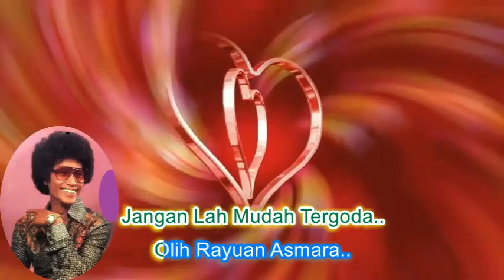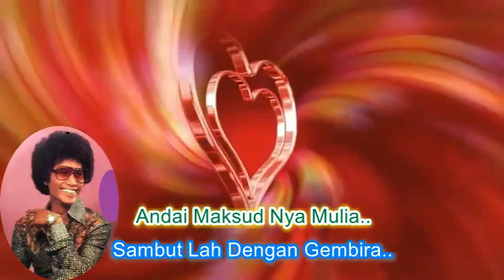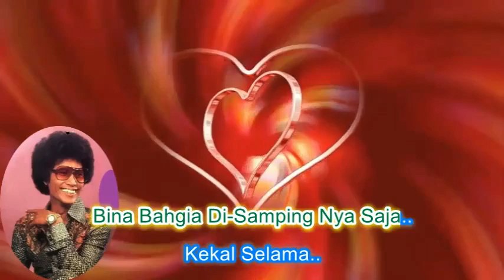M Daud Kilau ~Tafsir Kasih minus1